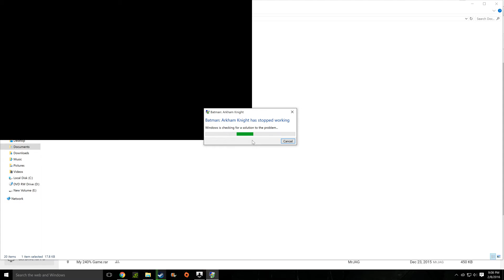Batman: Arkham Knight - Jason Todd Saves Poison Ivy